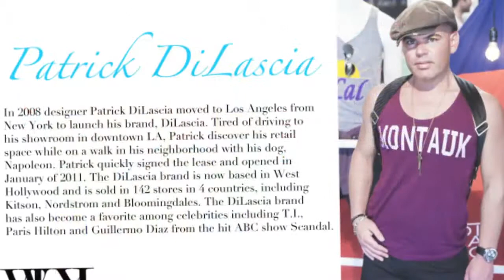DiLascia's CCA 2013 Nominee Interview